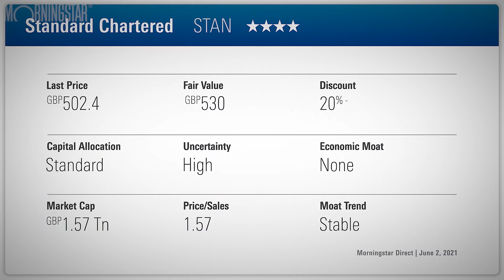Liverpool Fans: Buy Standard Chartered?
The stock is currently trading below our fair value estimates, so it might be a bet you can bank on.